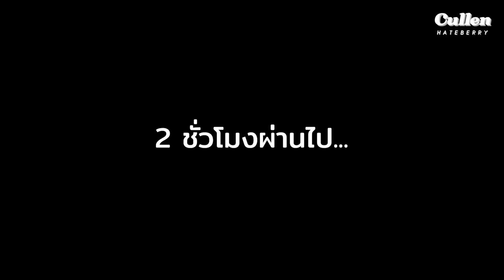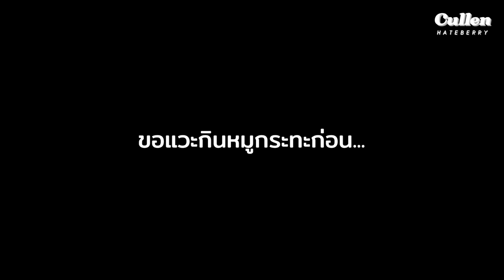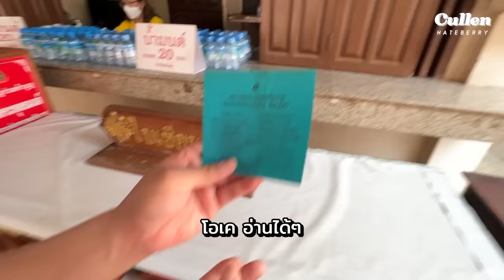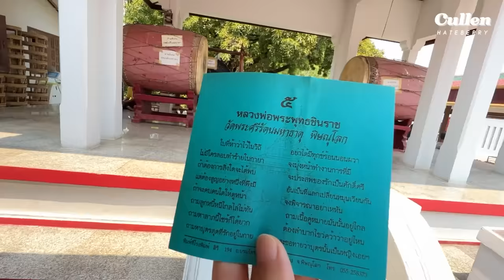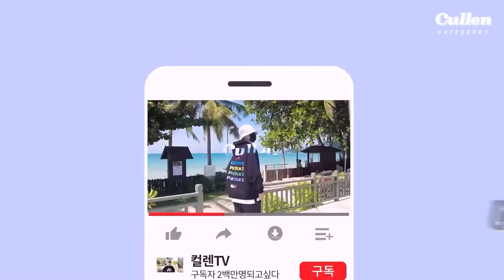กิน เที่ยว เข้าวัด 2 วัน 1 คืน! กับอ้ปป้าที่สองแคว!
ทุกคนจำจูดี้ได้ใช่มั้ยครับ?
ครั้งนี้คัลแลนได้ตามจูดี้และเพื่อนๆไปทริป กินเที่ยว ทำบุญ ที่จังหวัด พิษณุโลก phitsanulok เมืองสองแคว บ้านเกิดของจูดี้! ได้ไปนมัสการ พระพุทธชินราช ครั้งแรกด้วยครับได้ลองกินอาหารพื้นบ้านที่ไม่เคยกิน(ทั้งหนูนา,ไข่มดแดง) ได้ไปเดินตลาดนัดที่มีอาทิตย์ละ1วัน ถ้าอยากรู้ว่าคัลแลนรู้สึกอย่างไรและเจอกับอะไรบ้างต้องชมคลิปกันให้จบนะครับ!

สดชื่นตลอดทริปไปกับ TANSANSU !!
กับ 2 รสโซจูบอมบ์ (โซแมก) และรสโซจูโยเกิร์ต